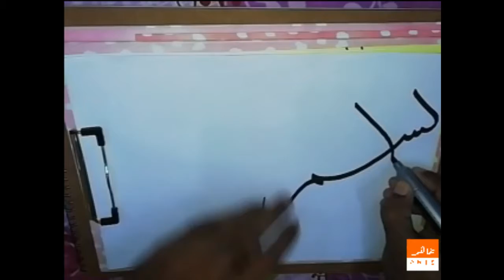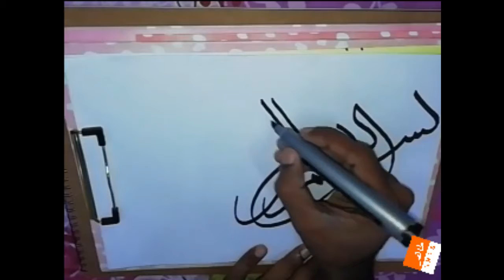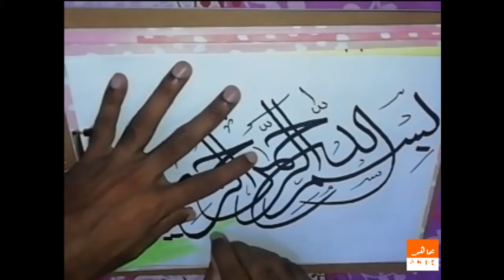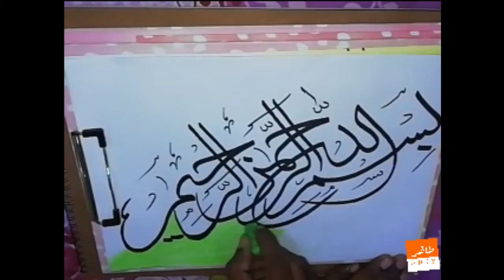Bismillah Calligraphy By Tahir Arts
Artist: Tahir Arts
Video Editing: Zohaib Alam